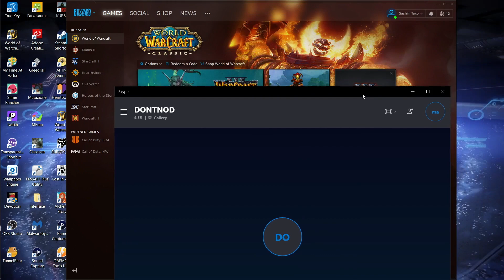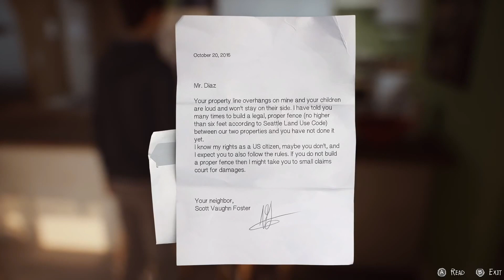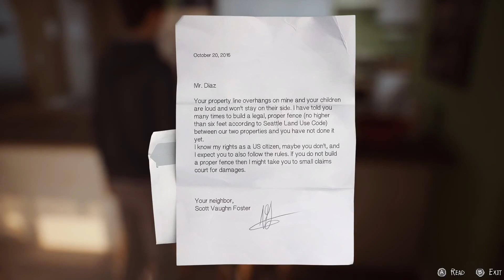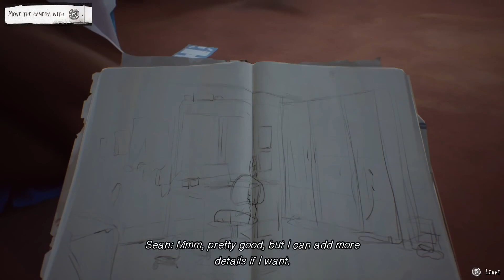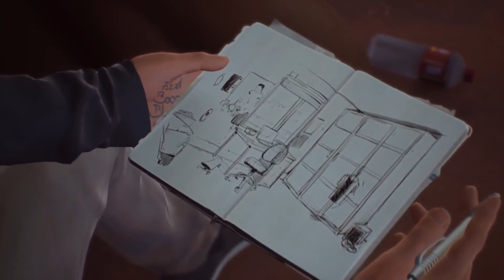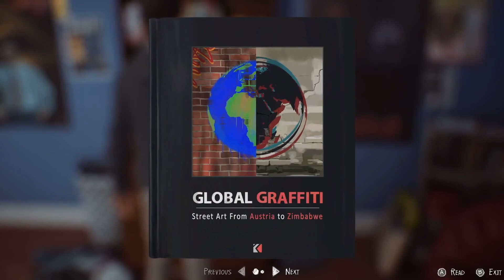Life is Strange 2 Developer Interview with Dontnod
Interview with Michel Koch, Raoul Barbet, and Jean-Luc Cano of Dontnod the creators of life is strange and life is strange 2. They answer questions about life is strange 2 and their feelings and motivations!